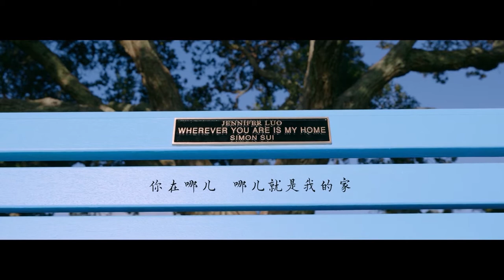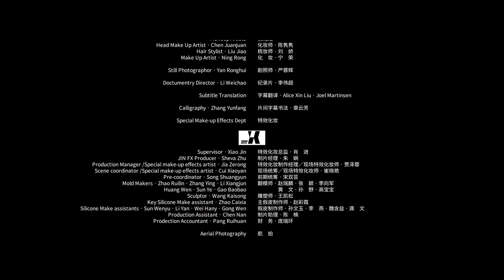[Official MV] 谭维维【Pokarekare Ana】官方MV完整版｜电影《只有芸知道》主题曲《相爱的那天》毛利语版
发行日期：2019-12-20